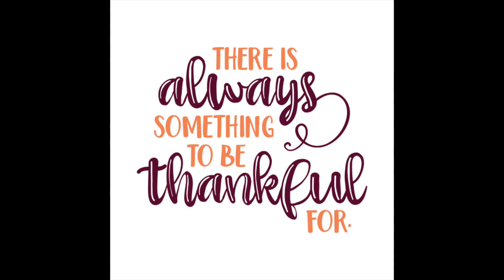Gratitude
December 2019 | In this season of giving and gratitude, Frederick Campus pre-kindergartners share what they are thankful for.